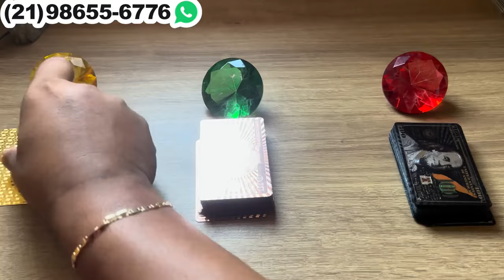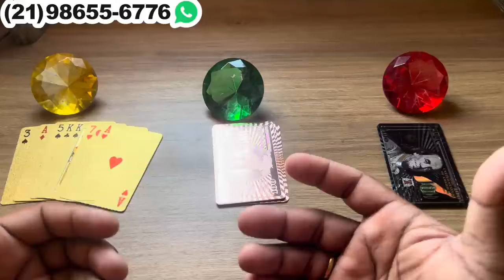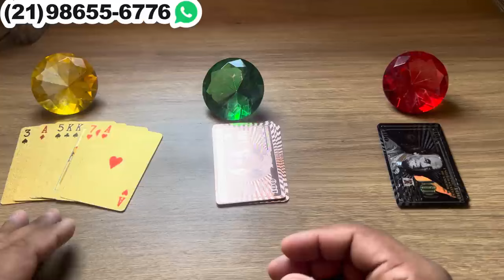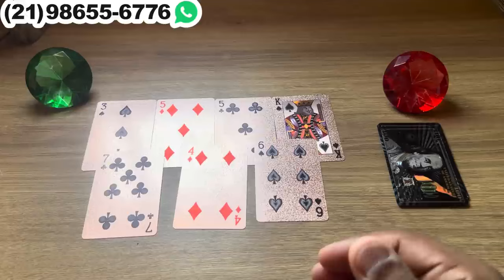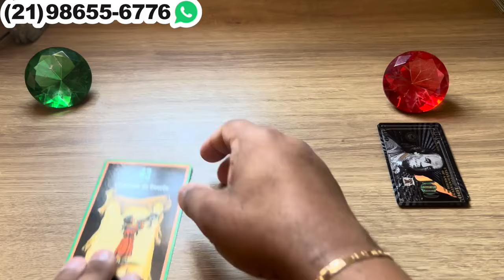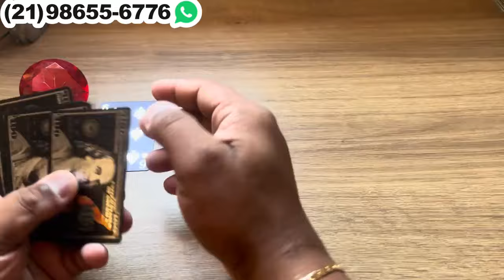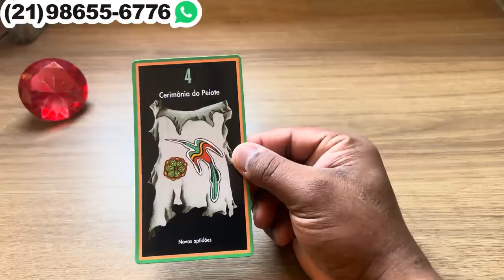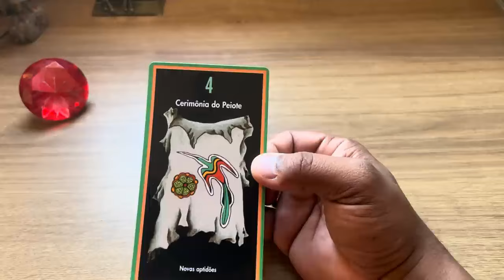🦋🔮 ELE(A) NUNCA ACHOU QUE PASSARIA POR ISSO, ESTÁ PREOCUPADO! - TAROT RESPONDE